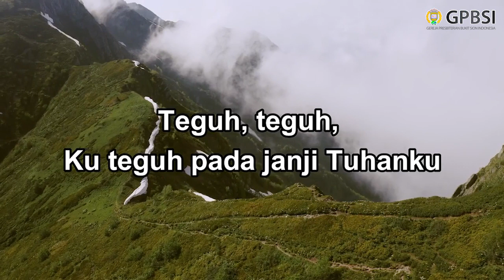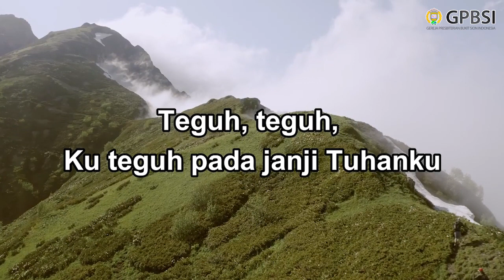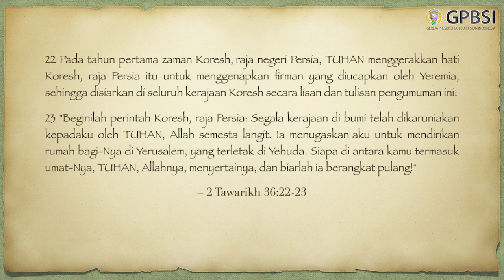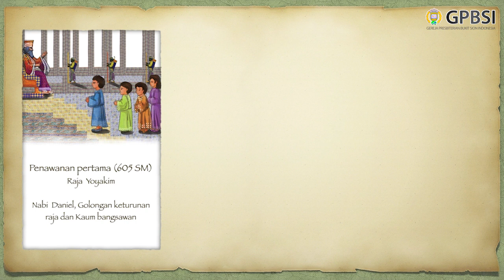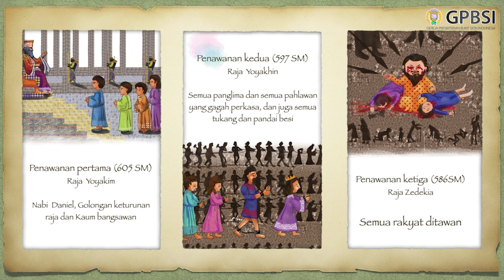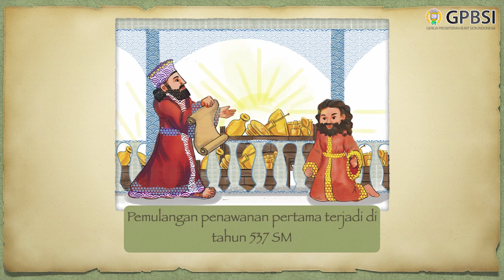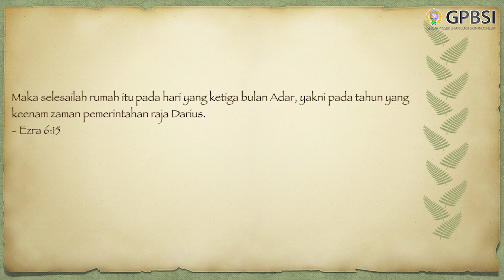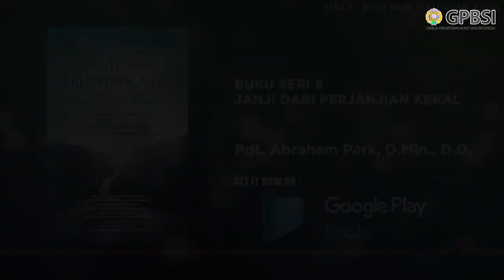Sekolah Minggu (SD) - Pemulangan Pertama dan Pembangunan Bait Suci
[Gereja Presbiterian Bukit Sion Indonesia] Live Streaming Kebaktian Sekolah Minggu (Sekolah Dasar) - 6 Juni 2021
Judul : Pemulangan Pertama dan Pembangunan Bait Suci (2 Taw 36:22-23, Ezra 1:1-4)
Pembicara : Dk. Dewi

by KidStuf Singers, Shout Praises Kids
Album : 51 Must Have Modern Worship Hits
Written by : David Ruis